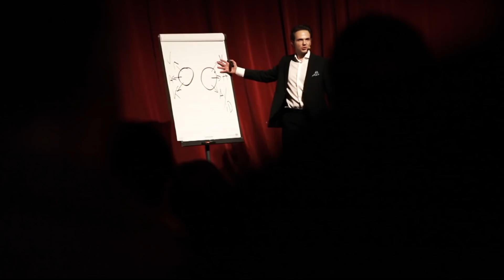Wie du mit Nähe und Distanz das Gespräch beeinflussen kannst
Kennst du die Distanzzonen? In diesem Video zeige ich dir, wie das Spiel mit Nähe und Distanz funktioniert und wie du das für dich nutzen kannst.